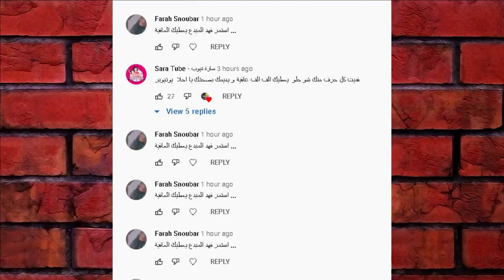عاجل دخول قمر الطائي للسجن واكبر فضيحة لاحمد ابو الرب وفاة سمير صبيح وعودة قمر ويارا لفريق نور مار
جربنا اغرب تحدي في مسلسل لعبة الحبار (squid game)

اصالة المالح
Music anasala
Alwan tube
Related
مملكة القصص
Related
Mo Vlogs
Ahmad Aburob
هلكني المرض !!
جول مان
اغنية طول ما احنا سوا //اصالة :انس
Eman Jaf
❤💙اصالة مالح - طول ما احنا سوا
GreenMoon